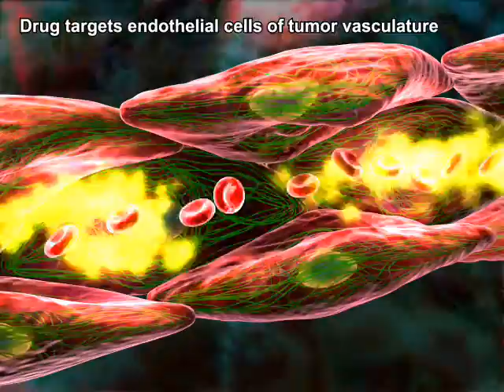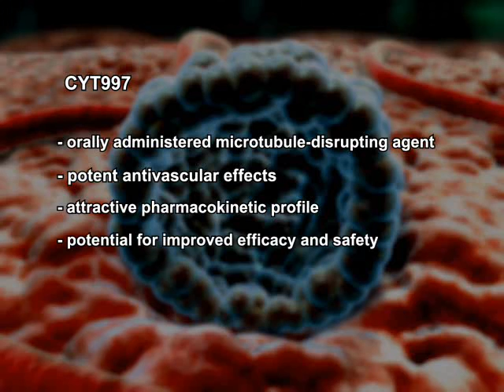CYT997: Orally-bioavailable Anti-cancer Vascular Disrupting Agent in Phase II Clinical Development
CYT997 is a novel, anti-cancer vascular disrupting agent (VDA) that possesses potent vascular disrupting properties against tumor blood vessels. In contrast to most other VDAs, CYT997 can be administered both orally and intravenously. Oral administration may allow for more frequent and convenient dosing schedules as a single agent or in combination with other anti-cancer drugs. CYT997 has completed two Phase I studies in advanced solid tumors and is currently being studied in a Phase II clinical trial in combination with chemotherapy in patients with relapsed glioblastoma multiforme.

CYT997 is owned by YM BioSciences Inc. for more information.